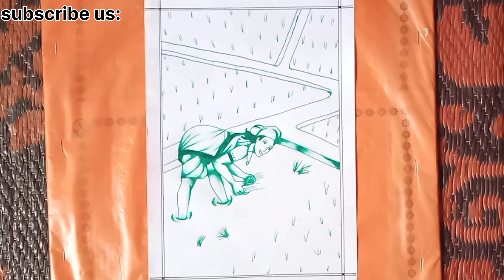rainy season special 2024 drawing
मानसून शुरू होते ही किसान भाई खेती किसानी करना शुरू कर देते हैं। सर्दी, गर्मी हो या बरसात हमेशा कड़ी मेहनत कर अनाज उगाते हैं।

इस चित्र में उपयुक्त सामग्रियां-
फोटो कापी पेपर
पेन
मार्कर
पेंसिल
रबर-कटर
स्केल

hareli festival drawing,
chhattisgarh hareli festival drawing,
art festival drawing,
harvest festival drawing,
harela drawing poster,
harvest festival drawing easy,
half village and half city drawing,
hareli festival of chhattisgarh drawing,
drawing of harela festival,
any festival scene drawing,
festival drawing for competition,
four festival drawing,
harvesting festival drawing,
harela festival drawing,
harela festival drawing easy
farming drawing,
farming drawing easy,
farming drawing oil pastel,
farming drawing watercolor,
farming drawing pictures,
farming drawing simple,
farming drawing very easy,
farming drawing farming drawing,
farmer drawing and colouring,
farming activities drawing,
farm animals drawing,
farm animals drawing tutorial,
farmer drawing easy and beautiful,
a farmer farming drawing,
animal farming drawing,